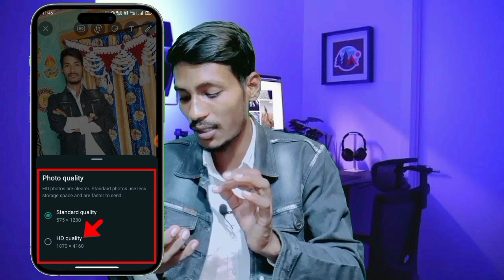How to upload whatsapp status without losing quality | Upload hd video on whatsapp status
how to upload high quality video on whatsapp status
how to upload hd video on whatsapp status
how to upload hd status on whatsapp
how to upload high quality video on whatsapp status iphone
upload whatsapp status without losing quality
how to upload whatsapp status in hd quality
upload high quality whatsapp status
how to upload hd whatsapp status